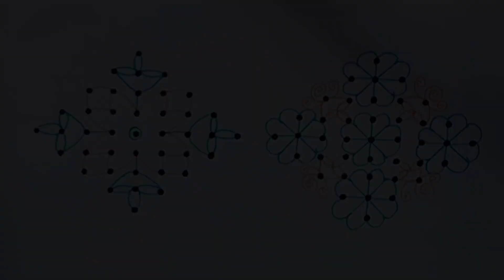Everyday rangoli design || 9*1 dots || simple and easy rangoli || friday rangoli || easy kolam